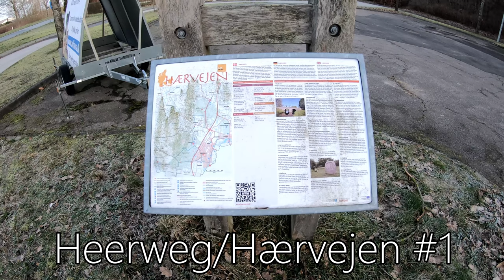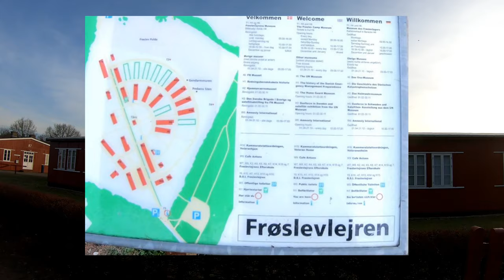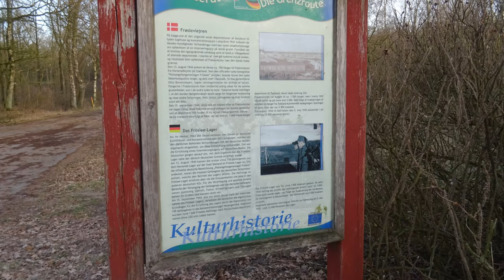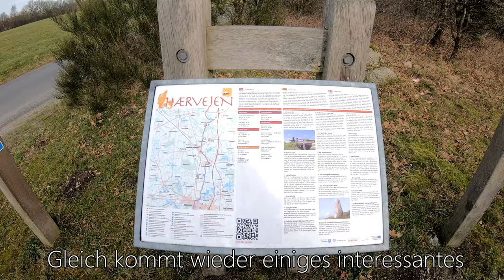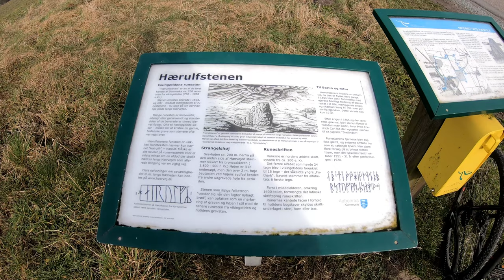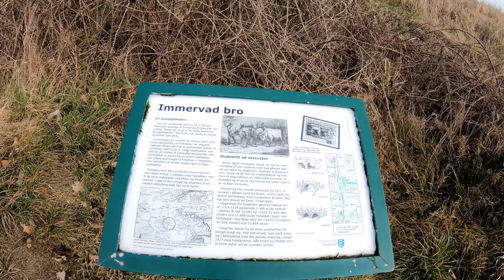Heerweg / Hærvejen #1 | Padborg - Vedstedt 57 km | 4K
Tja, der Weg geht weiter, in Dänemark und unter einem anderen Namen:
Der Heerweg, oder auf dänisch Hærvejen.
247 km quer durch Dänemark, von Padborg nach Viborg.

Der heutige Abschnitt: Padborg - Viborg ca. 57 km

Gefahren am 23. Februar

Song: Voyage
Artist: Ikson

https: // youtu.be/gaEi4HnnOus